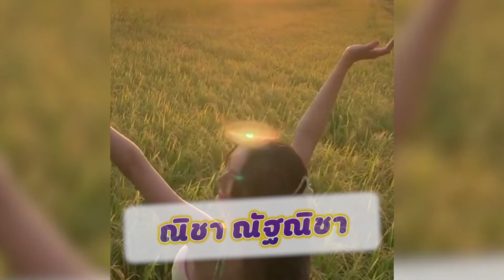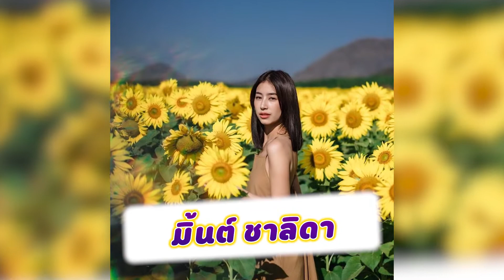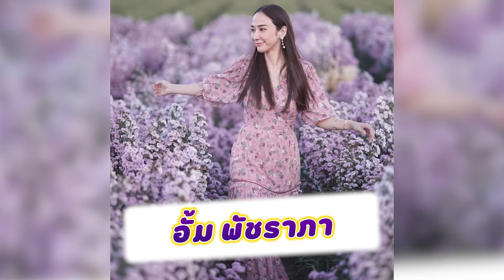ราวกับนางฟ้า ส่อง 7 นางเอกสาวในทุ่งดอกไม้ สวยที่สุด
ผู้หญิงกับดอกไม้นั้นเป็นของคุ่กันสุดๆ อย่างเหล่านางเอกสาวเหล่านี้ ที่เวลาอยู่ท่ามกลางทุ่งดอกไม้ก็ดูดีกันอย่างมาก แต่ละคนนั้นราวกับนางฟ้าเลยทีเดียว งานนี้จะมีใครกันบ้าง มารับชมกันเลยค่ะ